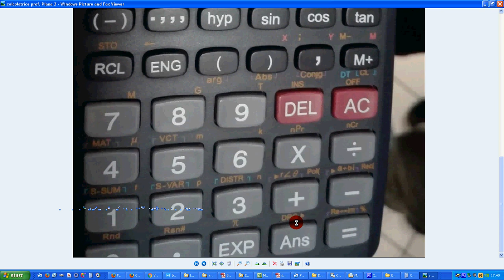def seno e coseno 2